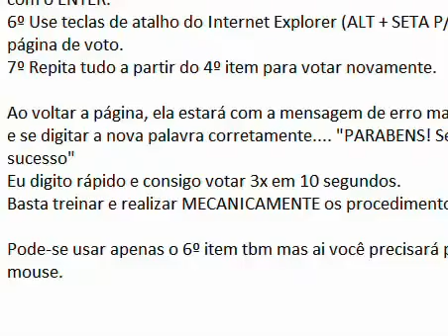27/03/2010 Fernanda encara Cadu, Dourado e Lia por Dicesar 2 de 2